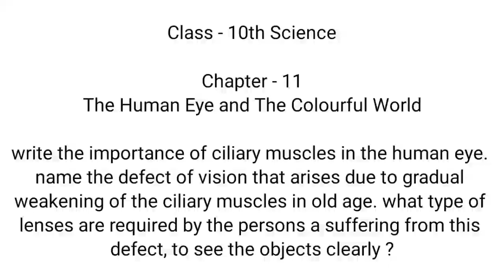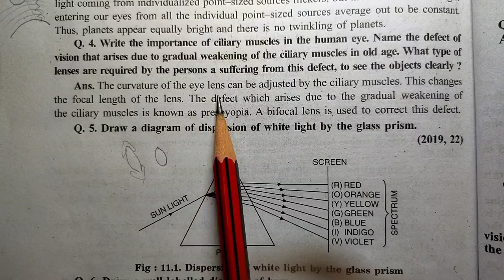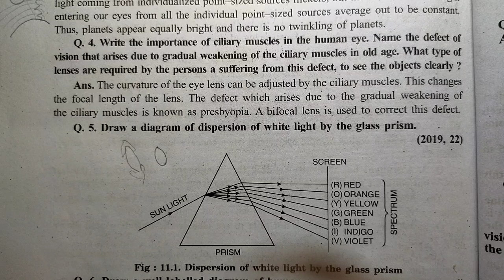importance of ciliary muscles in human eye | defect of vision that arises due to gradual weakening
Key Areas Covered in this session:
1. write the importance of ciliary muscles in the human eye. name the defect of vision that arises due to gradual weakening of the ciliary muscles in old age. what type of lenses are required by the persons a suffering from this defect to see the objects clearly ?

write the importance of ciliary muscles in the human eye
name the defect of vision that arises due to gradual weakening of the ciliary muscles in old age
what type of lenses are required by the persons a suffering from this defect to see the objects clearly
write the importance of ciliary muscles in the human eye in hindi
name the defect of vision that arises due to gradual weakening of the ciliary muscles in old age in hindi
what type of lenses are required by the persons a suffering from this defect to see the objects clearly in hindi